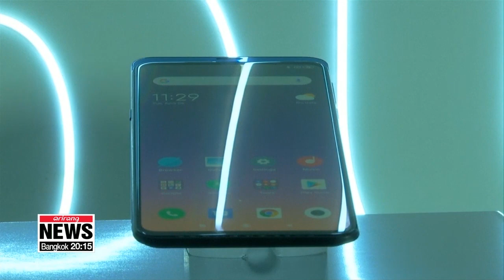Samsung introduces industry's first 108 megapixel image sensor for smartphones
삼성전자, 업계 최초 1억화소 모바일 이미지센서 공개

Samsung unveiled its newest mobile image sensor.
It's the first in the industry to go beyond 100 million pixels.
Made in collaboration with China's Xiaomi,... this latest addition provides the smartphone users a resolution equivalent to that of a high-end DSLR camera.
Kan Hyeong-woo gets us better acquainted with this technological breakthrough.
Samsung Electronics has introduced the industry's first mobile image sensor that goes beyond 100 million pixels... in what's dubbed the 'ISOCELL Bright HMX'.
Unveiling its latest addition to its mobile camera technology on Monday,...  Samsung said the new image sensor with its 108-megapixel will allow smartphone owners to take pictures in high-end DSLR camera quality - something that was once thought to be impossible before.
According to the South Korean tech giant,... the new image sensor can produce vivid photographs in both dark and bright environments with a bigger surface area and 'Smart-ISO' mechanism to better absorb lights while increasing color accuracy.
The industry's first 100-and-plus megapixel image sensor also supports thirty frames per second filmed at 6K resolution... meaning its ability to record video without flaws makes it ideal to use in movie and broadcast shootings.
Samsung has collaborated with Xiaomi to develop the high-resolution sensor for the Chinese firm's smartphones.
Executive Vice President of Sensor Business at Samsung Electronics  Park Yong-in said the company is continuously pushing to engineer its image sensors to capture the world as the human eye does.
Co-founder and President of Xiaomi Lin Bin underscored the relationship Xiaomi has with Samsung... saying that the two IT giants will continue to cooperate in order to "bring not only new mobile camera experiences but also a platform through which our users can create unique content".
Mass production for Samsung's ISOCELL Bright HMX will begin later this month.